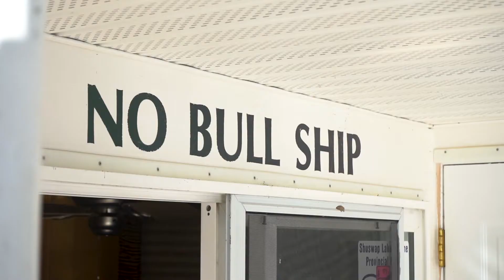2020 Year End Recap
2020 was different for everyone - different experiences, different challenges, different circumstances. For me, I wanted to look towards growth and opportunity. I was layed off, called back and then took a leap leaving my job of 3.5 years to explore something new: freelancing. Moved, visited so many cool places while restrictions weren't in place, and got to work on some really cool client projects. Really excited to see what 2021 brings. What are you looking forward to?

Filmed With
Sony A7III
Mavic Air
GoPro Hero8 Black